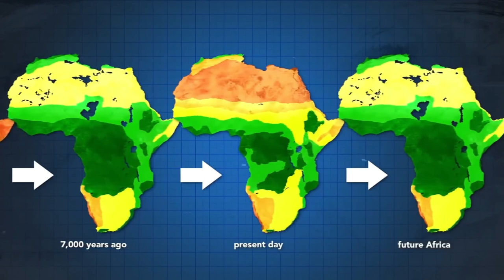Scientists Made This Terrifying Discovery In The Sahara...